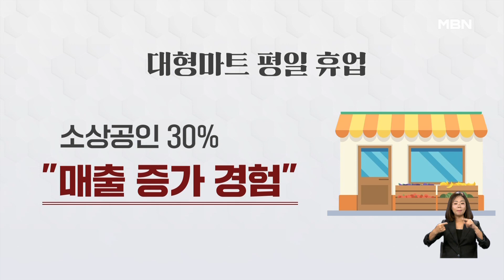[굿모닝경제] "돈 빌려서라도 투자" / 기내 보조배터리서 불 / 대형마트 평일 닫았더니 [굿모닝 MBN]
투자자가 돈을 빌려 주식에 투자한 금액이 7개월 만에 최고치를 기록했습니다.
  금융투자협회는 이달 하루 평균 신용거래융자금액이 19조5,280억 원으로 지난해 9월 이후 가장 큰 규모라고 밝혔습니다.
  국내 증시가 연초 부진한 흐름을 딛고 반도체와 바이오 섹터를 중심으로 꾸준히 상승하면서 '나만 상승장을 놓칠 수 있다'는 '포모' 심리가 작용했다는 분석입니다.

  아시아나항공 국내선 여객기의 한 승객이 기내에 휴대한 보조배터리에서 연기가 발생해 후속 비행에 차질이 빚어졌습니다.
  어제(8일) 오전 7시 40분 273명의 승객을 태우고 김포에서 출발해 제주로 향하던 아시아나항공 여객기 내에서 연기가 감지됐습니다.
  연기 발견 즉시 소화 조치해 해당 여객기는 예정대로 제주에 도착했지만, 안전 점검 등이 진행되며 후속편 운항은 지연됐습니다.

  서울 서초구에서 대형마트 의무휴업일을 평일로 전환한 이후 주변 소상공인의 30%가 매출이 증가했다는 조사 결과가 나왔습니다.
  서초구는 서울 자치구 최초로 지난 1월 대형마트 의무휴업일을 일요일에서 평일로 변경한 후 변화를 파악하고자 설문한 결과 이같이 나타났다고 밝혔습니다.
  응답자의 10%는 매출이 줄었고, 55.3%는 변화가 없다고 답했습니다.